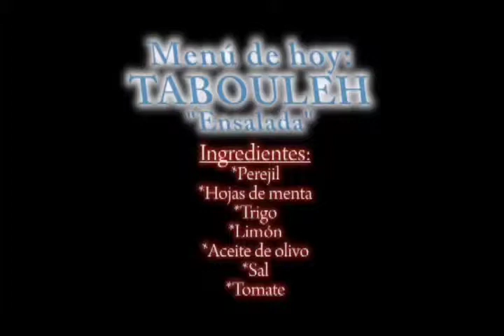ELCTV3 FINAL WEB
Bienvenidos a En La Cocina TV, un programa mas de la cadena 7DíasTV "Una Puerta al Paraíso"; en esta oportunidad venimos con otra de nuestras recetas Judías, que eran parte de los alimentos que consumia nuestro Señor Jesucristo; por otra parte tendremos una invitada especial, Elia Alvarado Coordinadora de Guerreras en acción.